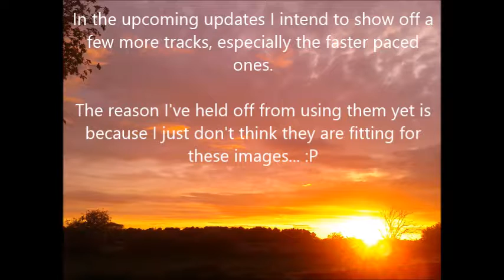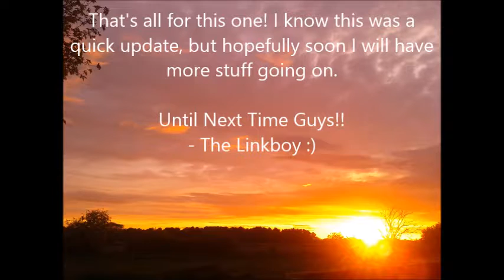The Linkboy Update 5 + Album Teaser 2!!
Update 5! How have I kept this up for this long? I will never know. Anyways all the info for this update is up there in the video. I'm really busy right now so... yeah... life. Anyways, enjoy the music everyone. Until next time guys!! :D